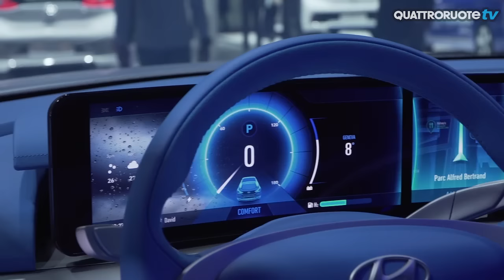Hyundai FE Concept al Salone di Ginevra 2017 | Quattroruote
Al Salone di Ginevra Hyundai ha presentato la FE Concept, il prototipo di crossover con alimentazione fuel cell con autonomia di 800km! Scopriamola insieme!